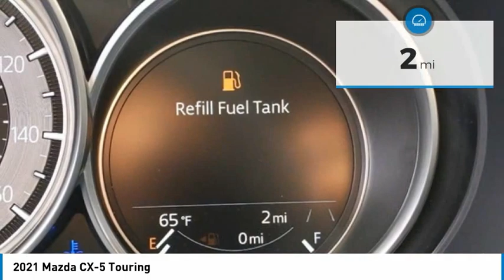2021 Mazda CX-5 Touring FOR SALE in Peoria, AZ BM1243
8424 W. Bell Road

CX-5 Touring, 4D Sport Utility, SKYACTIV 2.5L 4-Cylinder DOHC 16V, 6-Speed Automatic, FWD, Deep Crystal Blue Mica, Black Leather. Deep Crystal Blue Mica 2021 Mazda CX-5 Touring FWD 6-Speed Automatic SKYACTIV 2.5L 4-Cylinder DOHC 16V  Recent Arrival! 25/31 City/Highway MPG     Vehicle price and availability are subject to change without notice.